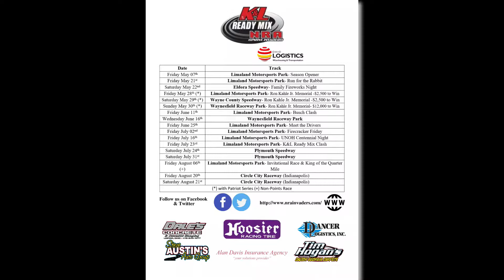NRA Sprint Invaders Kobe Allison Interview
Meet the driver of the number 24 NRA Sprint Car Invader, Kobe Allison. This interview is full of excitement and energy, truly a fun guy to talk to.